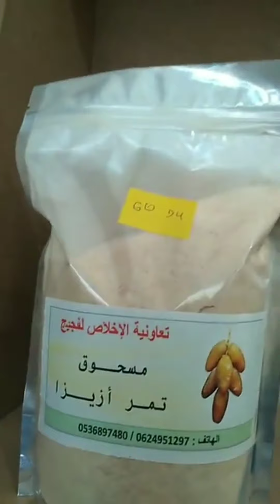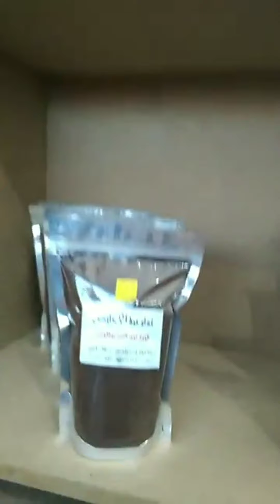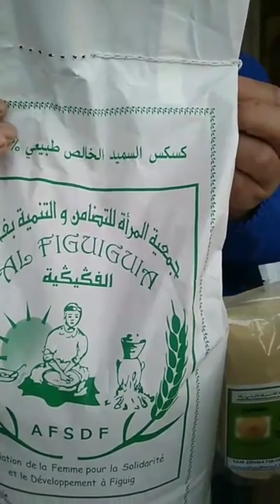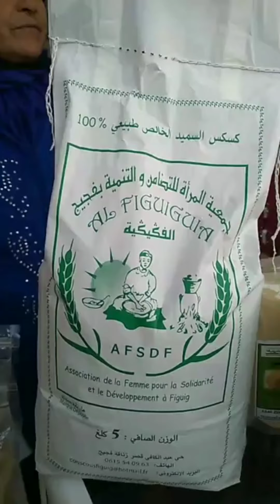فكيك معرض التمور الدورة السادسة بكاميرا Abderrahmane Way.